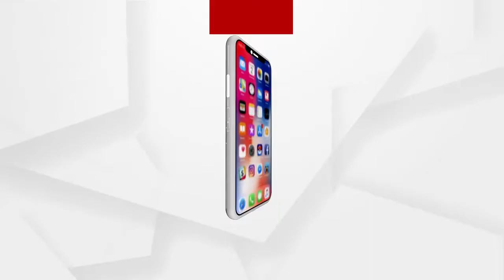30 କୋଟି ଲୋକଙ୍କୁ 6ମାସ ମଧ୍ୟରେ ଦିଆାଯିବ କରୋନା ଟୀକା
ଭାରତ ସରକାରଙ୍କ ଲକ୍ଷ୍ୟ, 30 କୋଟି ଲୋକଙ୍କୁ 6ମାସ ମଧ୍ୟରେ ଦିଆାଯିବ କରୋନା ଟୀକା.